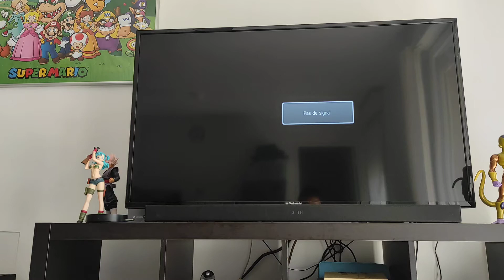Gameplay Super Mario 3D All-Stars One Hand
Bonjour ! Rapide Démo de SM3D 😉